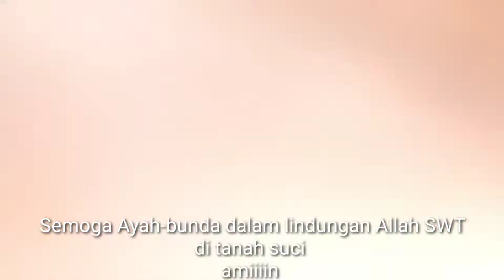KENANGAN HARU MENGANTAR AYAH BUNDA PERGI UMROH